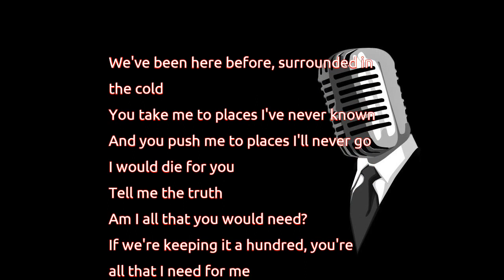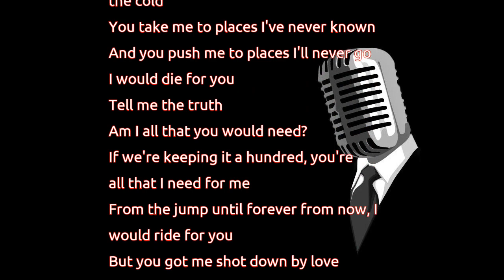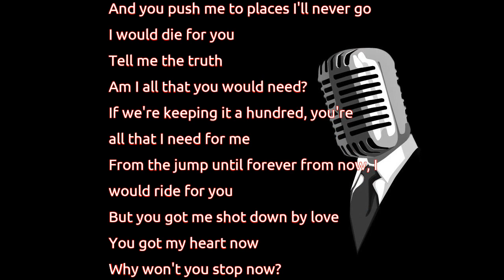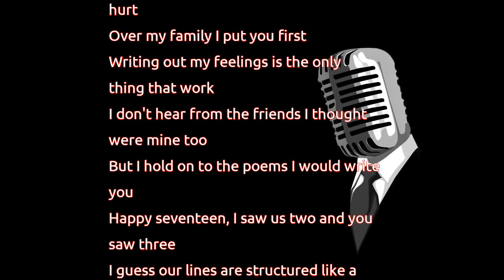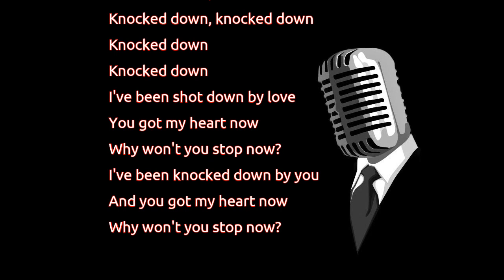Khalid - Shot Down (lyrics)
We've been here before, surrounded in
the cold
You take me to places I've never known
And you push me to places I'll never go
Am I all that you would need?
If we're keeping it a hundred, you're
all that I need for me
From the jump until forever from now, I
would ride for you
But you got me shot down by love
You got my heart now
Why won't you stop now?
Oh I've been knocked down by you
I've been through it whole
I've been through the worst
But I never knew how much our love could
hurt
Over my family I put you first
Writing out my feelings is the only
thing that work
I don't hear from the friends I thought
were mine too
But I hold on to the poems I would write
Happy seventeen, I saw us two and you
saw three
I guess our lines are structured like a
haiku
You got me shot down by love
And you got my heart now
I've been knocked down by you